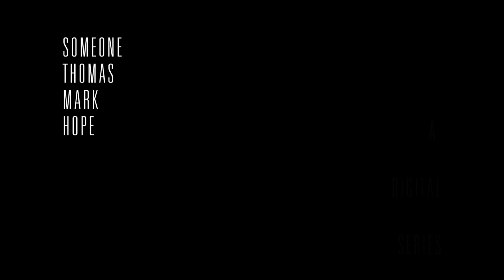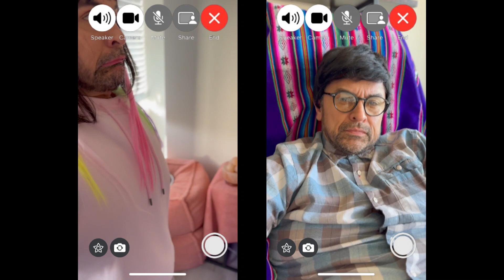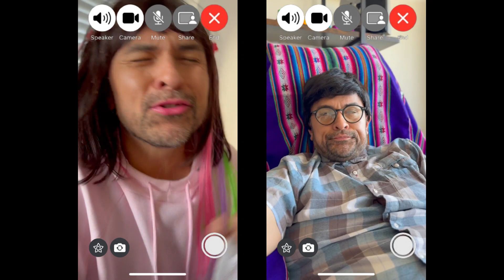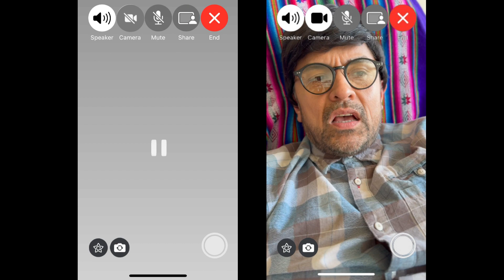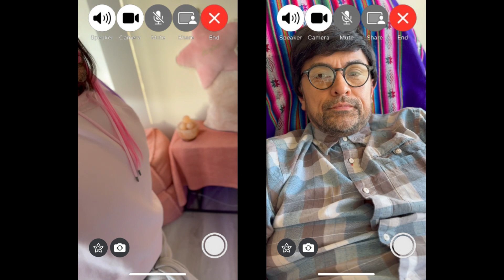No, Hope (Ep 104) - Hermanos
Relish the lively exchanges between Hope and her brother Ernesto in the fourth episode of "No, Hope." Witness a young family's journey of growth and learning through videos, social media, and more. Don’t miss this captivating episode, sure to leave you eagerly awaiting the next installment of "No, Hope," starring Alfonzo Chavez.

Credits:
Featuring Alfonzo Chavez
Directed by Jerome Kurtenbach
Director of Photography Luis Adrian Lara
Screenplay by Jerome Kurtenbach
Story by Alfonzo Chavez
Produced by Alfonzo Chavez and Jerome Kurtenbach
Edited by Jerome Kurtenbach
Special thanks to Hezekiah Laronda and Kitty Crystal